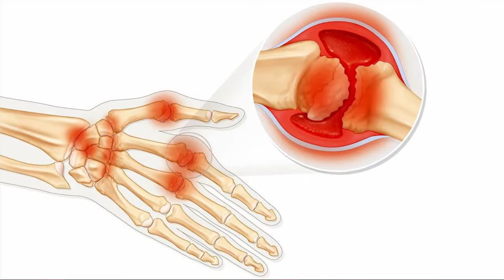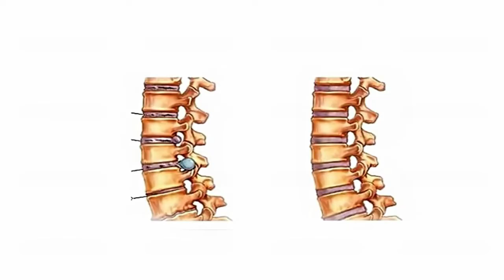হাত ব্যথা ও ঝি ঝি করে? ভিডিটিতে দেখুন সমাধান || Elbow Pain || Treatment || Hat betha